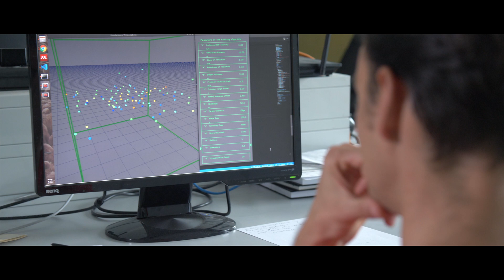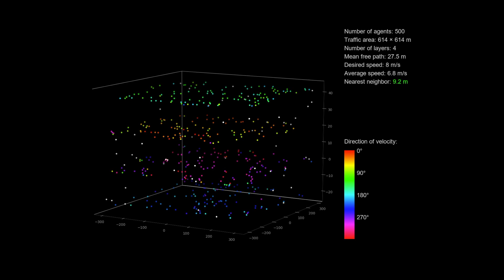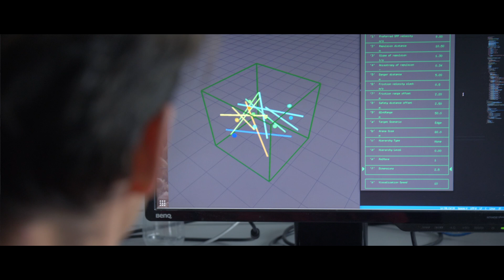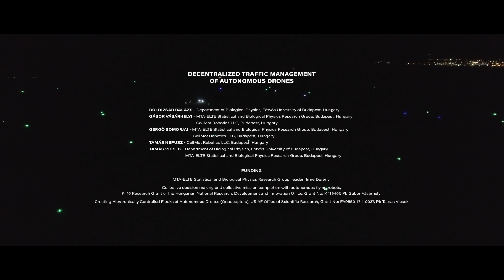Decentralized traffic management of autonomous drones (video abstract)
Supplementary Movie S4 of the article:

B. Boldizsár, T. Vicsek, G. Somorjai, T. Nepusz and G.Vásárhelyi, Decentralized traffic management of autonomous drones (2024). Swarm Intelligence, doi:10.1007/s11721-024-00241-y